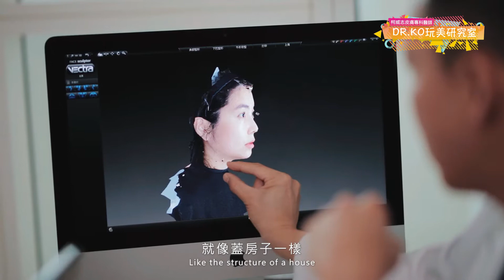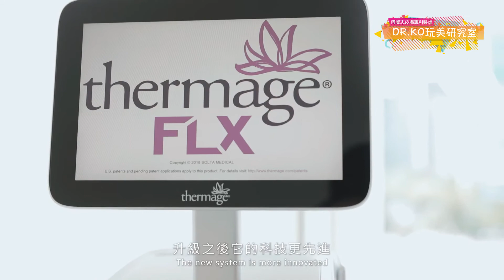[商業影片/形象影片] 柯威志醫師 X 欣匠 鳳凰電波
婚禮錄影/婚禮紀錄/微電影/工商影片/CF宣傳片/網路廣告/活動紀錄/形象短片/網路短片製作

Line: tkdcc999
WeChat: tkdcc99